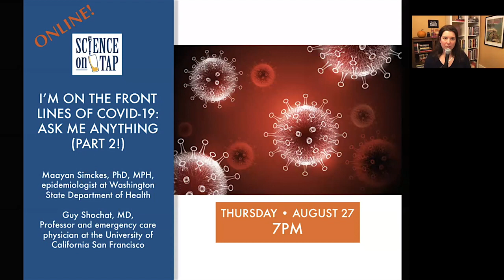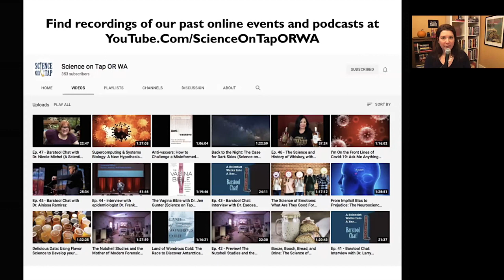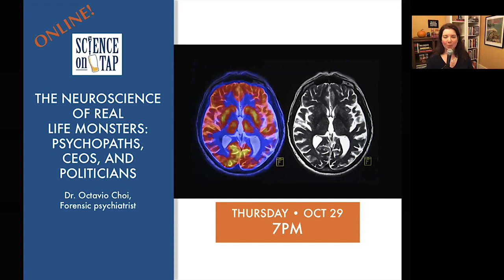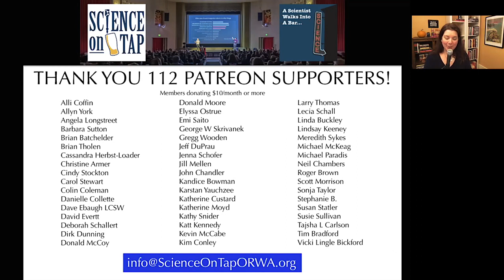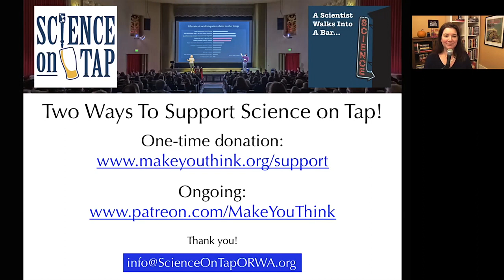I’m On the Front Lines of Covid-19: Ask Me Anything (Part 2) (Science on Tap Livestream show)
In this followup show, the audience was invited to ask questions about the current coronavirus pandemic and get answers in real time. Joining us for a second time, our experts are:

Maayan Simckes, PhD, MPH is an epidemiologist at Washington State Department of Health. She has been in COVID-19 Incident Management Team since January in a range of roles related to case and contact investigations. She also oversees training for all case and contact investigators working with Department of Health.

Guy Shochat, MD is a Professor and emergency care physician at the University of California San Francisco. His areas of special interest include managing emergency conditions that affect the airways and his research includes gathering data on emergency intubation. He also manages the electronic health record for the UCSF emergency department.

Statements during the event by Dr. Simckes and Dr. Shochat are based on their own views and experiences. Their comments do not represent the views of their respective agencies.